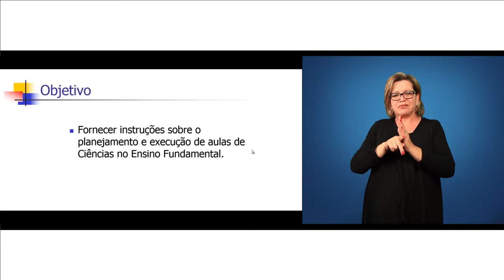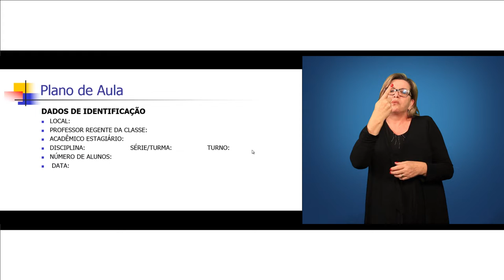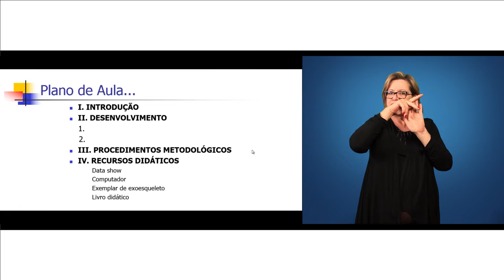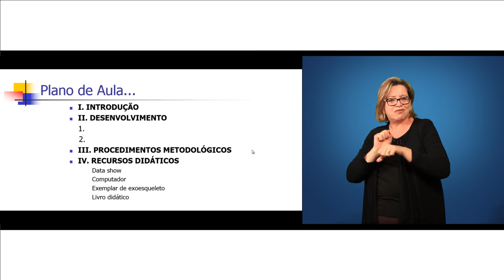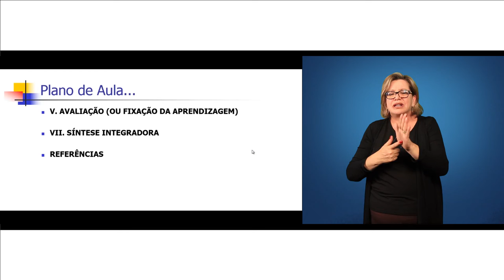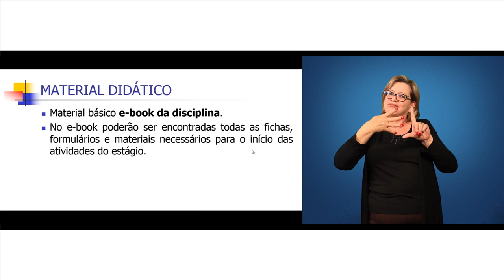[LIBRAS] Estágio em Ciências Biológicas - Unidade 2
Interpretação de Libras na disciplina de Estágio com os professores: Eliane Strack Schimin e Marcelo Costa para o curso de Ciências Biológicas. Unidade 2.